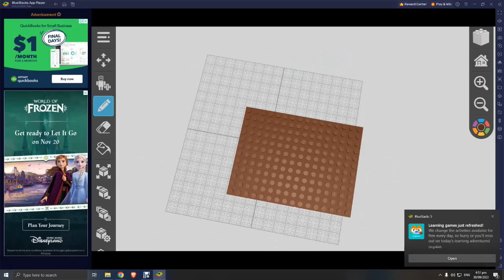alphabet letter factory coffin dance